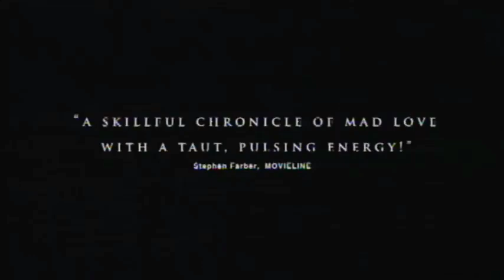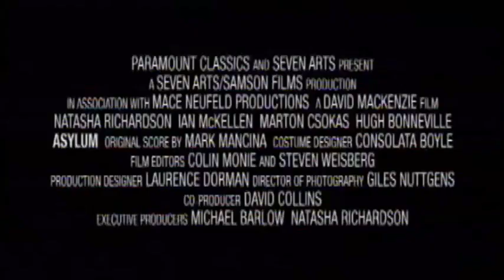Asylum (2005) - DVD Trailer 1 (Coming Soon)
Theatrical Release: February 11, 2005 (Germany); April 25, 2005 (USA) (Tribeca Film Festival); July 19, 2005 (USA) (Maine International Film Festival); August 12, 2005 (USA); September 9, 2005 (UK)

Starring: Natasha Richardson, Ian McKellen, Marton Csokas, Hugh Bonneville

In 1959 England, a psychiatrist's wife (Natasha Richardson) engages in a doomed relationship with an unstable patient (Marton Csokas).